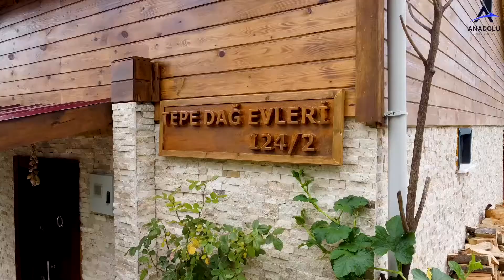"TEPE DAĞ EVLERİ" KARADENİZ HABER MERKEZİ